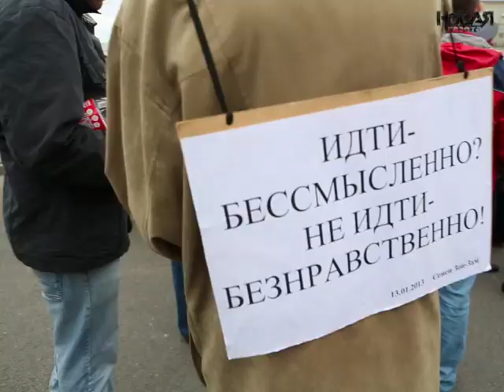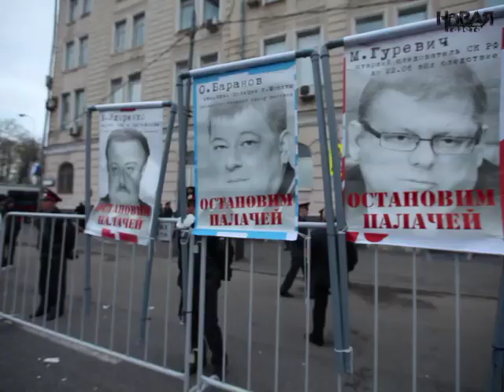Годовщина 6 мая. Болотная площадь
Год спустя на Болотной площади вновь собрались протестующие. На этот раз все прошло мирно. Задержаны были только несколько человек в медицинских масках, которых подозревают в нападении с применением газового баллончика.